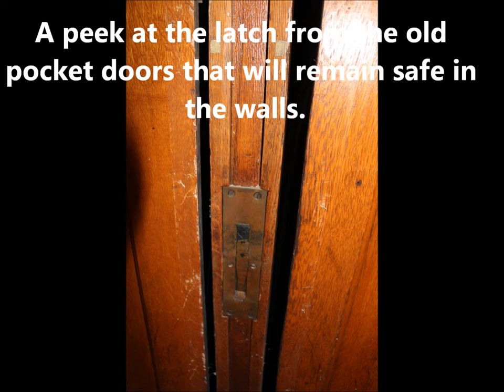082914 Boiler Choir Risers Paint and Texture in Sanctuary Waterproofing Entrance